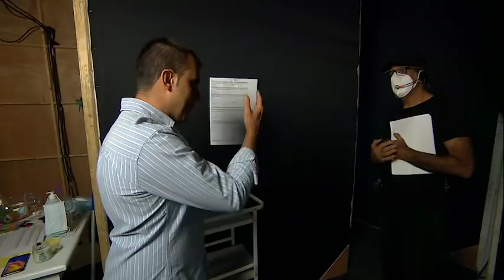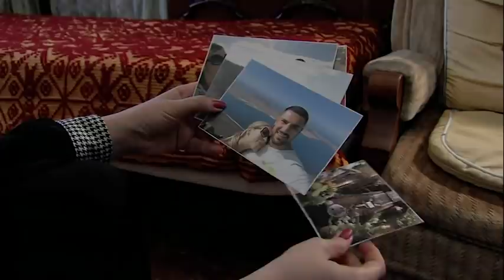En Otra Clave | Capítulo 26 | T4 | 07/06/20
Cuarta temporada del programa de humor con más éxito de la Televisión Canaria. Un espacio de ficción presentado por Eloísa González y con las actuaciones de su profesional elenco. En Otra Clave continúa presentando a su público, tanto en los teatros como en sus hogares, una variedad de sketches sobre múltiples temas, desde los más cotidianos a los más actuales.